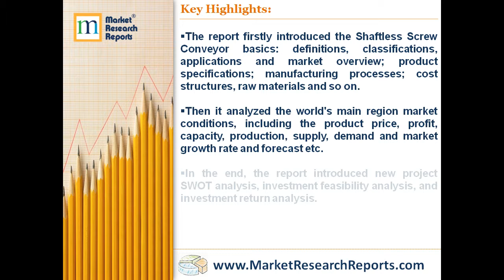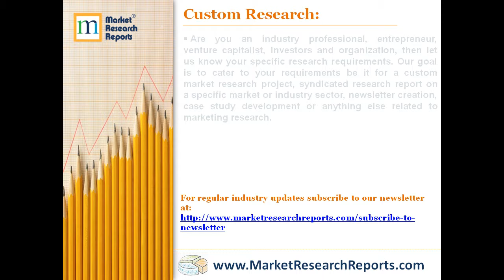Global Shaftless Screw Conveyor Market Research Report 2018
MarketResearchReports.com has announced the addition of “Global Shaftless Screw Conveyor Market Research Report 2018” research report to their offering.